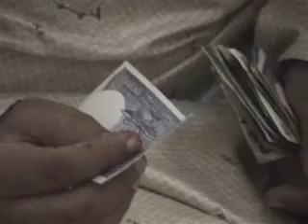Kailash Dham Pooja 1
Kailash Dham Pooja 1 7th June 2006